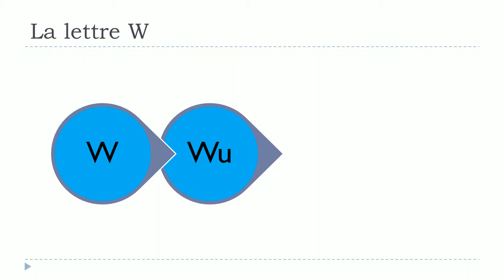Learn French with me = La lettre W avec les voyelles